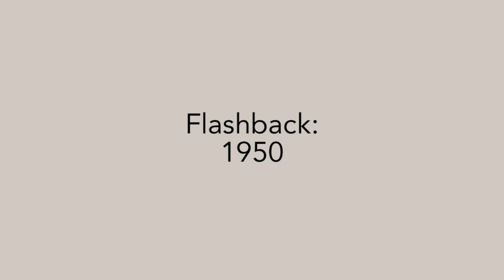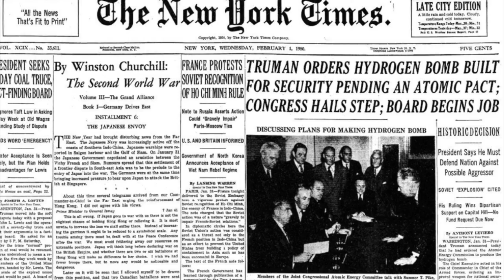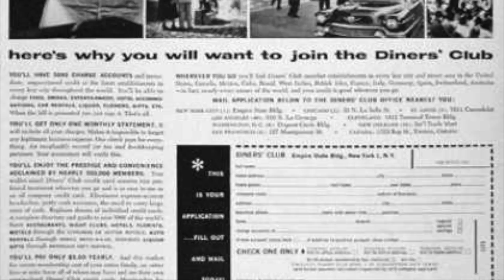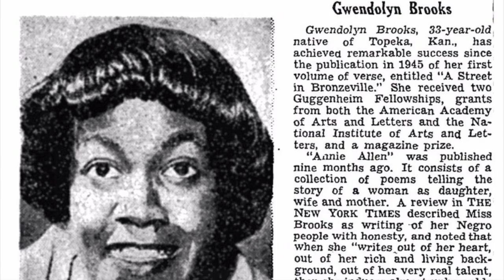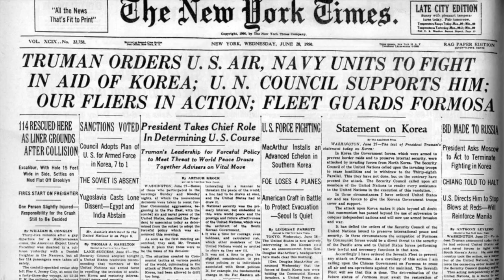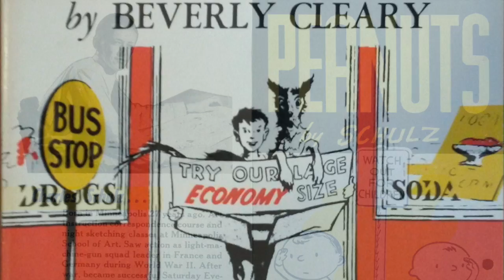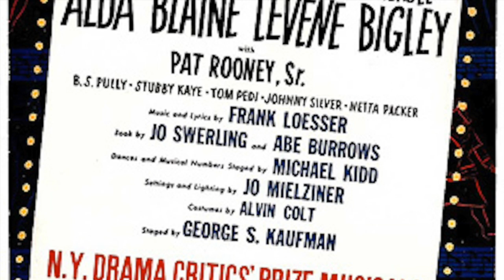Flashback to 1950 - A Timeline of Life in America